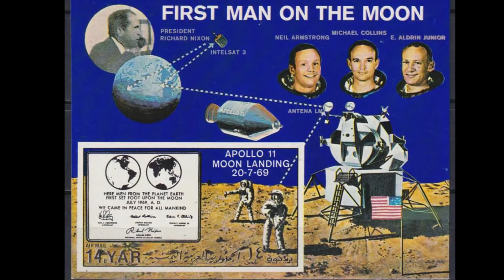President Nixon's Historical Phone Call to the Moon | To bring peace to the earth.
Richard M. Nixon, the 37th president of the United States.

Telephone Talk With Apollo 11 Astronauts on the Moon delivered 20 July 1969, Oval Office, White House, Washington, D.C.

U.S. Copyright Status: Public domain

Mission Control: Neil and Buzz, the President of the United States is in his office now and would like to say a few words to you -- over.

Astronaut Armstrong: That would be an honor.

Mission Control: Go ahead Mr. President. This is Houston -- out.

President Nixon: Hello Neil and Buzz, I'm talking to you by telephone from the Oval Room at the White House. And this certainly has to be the most historic telephone call ever made from the White House.

I just can't tell you how proud we all are of what you have done. For every American this has to be the proudest day of our lives, and for people all over the world I am sure that they, too, join with Americans in recognizing what an immense feat this is.

Because of what you have done the heavens have become a part of man's world.

And as you talk to us from the Sea of Tranquility, it inspires us to redouble our efforts to bring peace and tranquility to earth.

For one priceless moment, in the whole history of man, all the people on this earth are truly one -- one in their pride in what you have done; and one in our prayers that you will return safely to earth.

Astronaut Armstrong: Thank you, Mr. President. It's a great honor and privilege for us to be here representing not only the United States, but men of peaceable nations, men with interest and a curiosity, and men with a vision for the future. [It's an?] honor for us to be able to participate here today.

President Nixon: And thank you very much, and I look forward, all of us look forward, to seeing you on the Hornet on Thursday.

Astronaut Aldrin: [I?] look forward to that very much, sir.